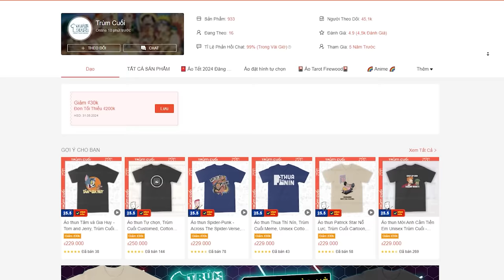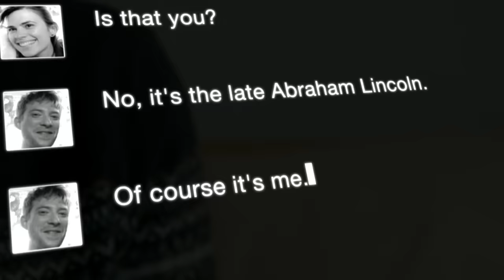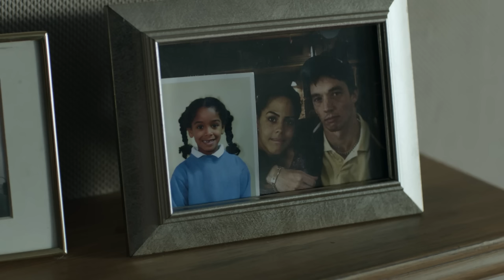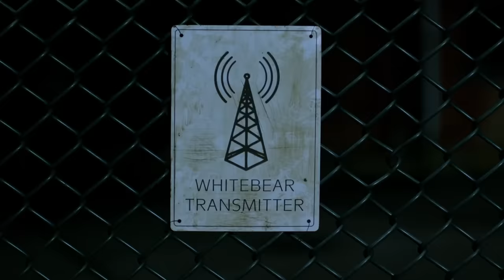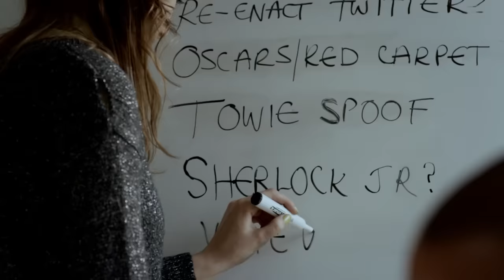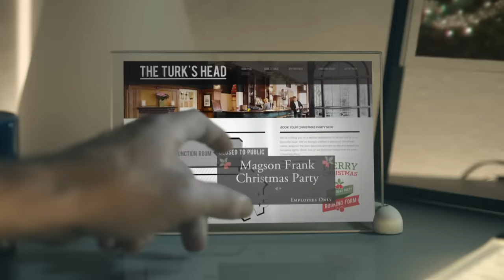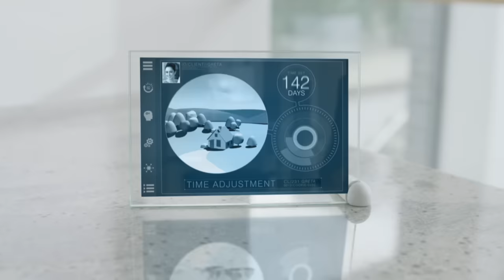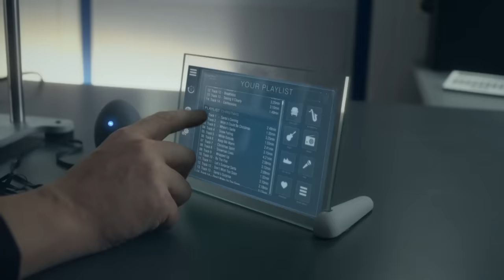Trong tương lai bạn có thê block người yêu cũ ngoài đời | Recap Xàm: Black Mirror mùa 2